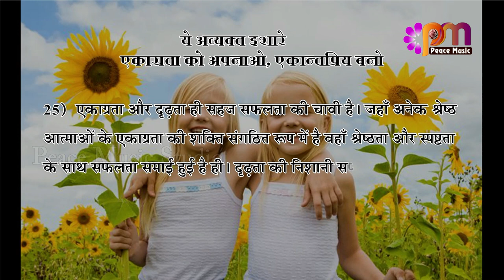25 Sep 2024 अव्यक्त इशारा Avyakt Ishara